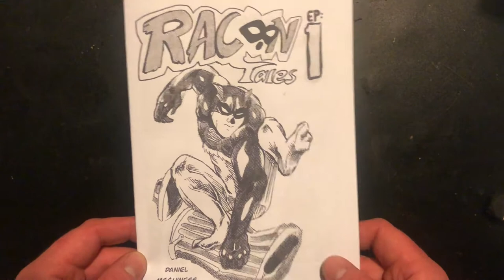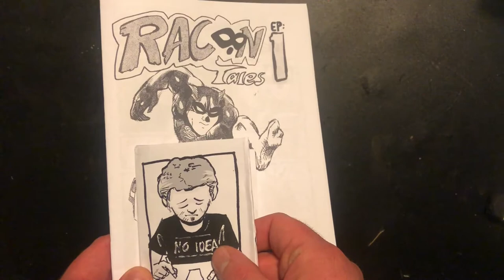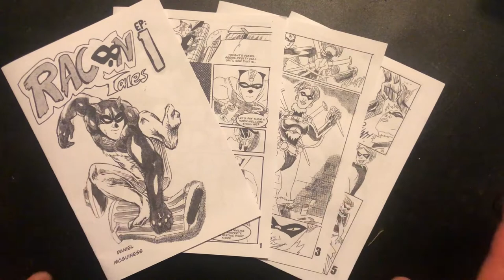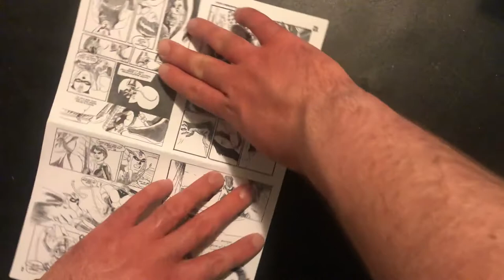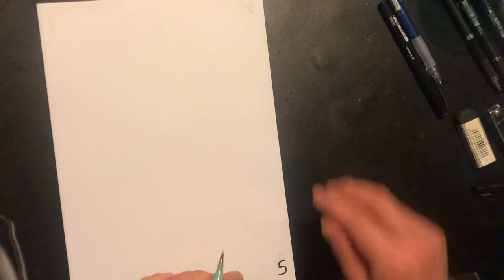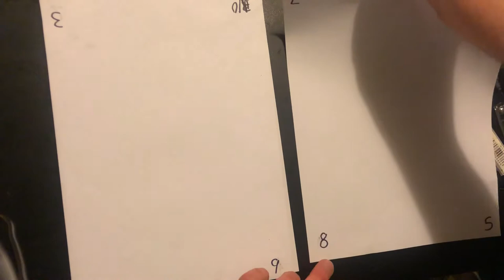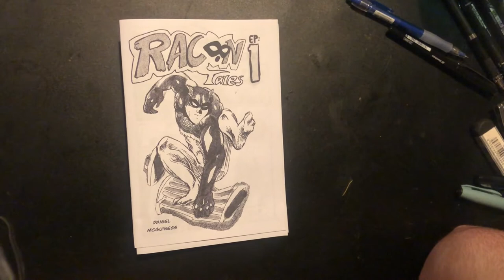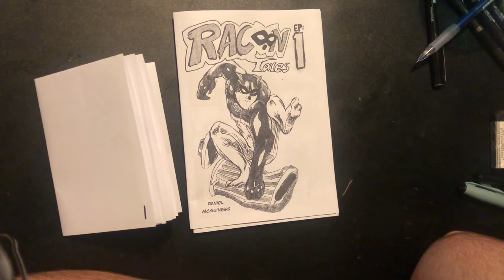How I make an Ashcan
Like and subscribble if you enjoyed this video!.